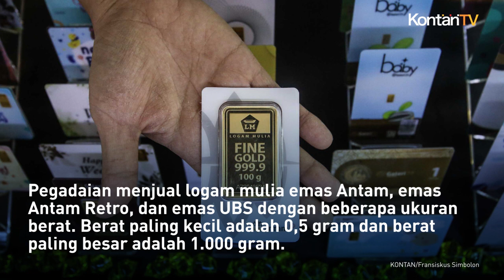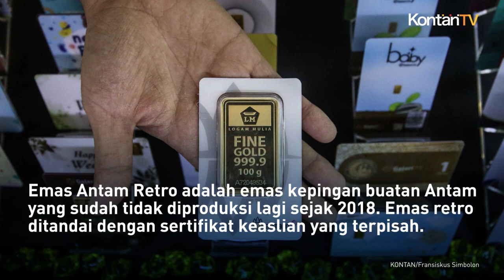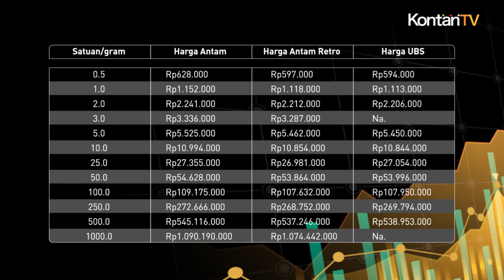Sehari Anjlok Rp 10.000 per Gram, Harga Emas Retro Hari Ini (7/11) | KONTAN Harga Emas Retro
Harga emas Antam Retro hari ini Selasa (7/11/2023) di Pegadaian ukuran terkecil 0,5 gram dijual Rp 597.000. Sementara, harga emas Antam certi hari ini ukuran terkecil 0,5 gram di Pegadaian dijual Rp 628.000. Akan halnya emas UBS ukuran 0,5 gram ditawarkan dengan harga Rp 594.000.

Rincian lebih lanjut, harga emas Retro Antam ukuran 1 gram Rp 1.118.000. Harga emas Antam certi ukuran 1 gram Rp 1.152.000. Sedangkan harga emas UBS ukuran yang sama ditawarkan seharga Rp 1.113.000.

Pegadaian menjual logam mulia emas Antam, emas Antam Retro, dan emas UBS dengan beberapa ukuran berat. Berat paling kecil adalah 0,5 gram dan berat paling besar adalah 1.000 gram. Emas Antam Retro adalah emas kepingan buatan Antam yang sudah tidak diproduksi lagi sejak 2018. Emas retro ditandai dengan sertifikat keaslian yang terpisah.

Emas Antam produksi sekarang menempel pada kartu plastik yang menjadi sertifikatnya. Oleh sebab itu, emas Antam produksi saat ini lazim disebut emas certi alias emas tersertifikasi. Lantas, bagaimana detail harga emas hari ini untuk logam mulia Antam, harga emas Antam retro, dan harga emas produksi UBS di Pegadaian?